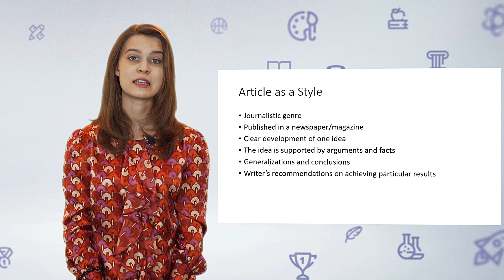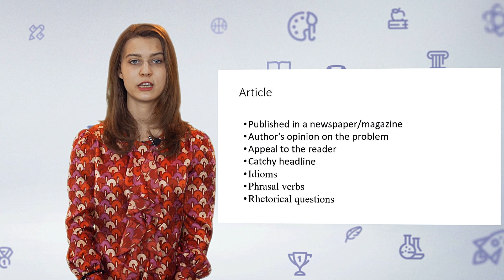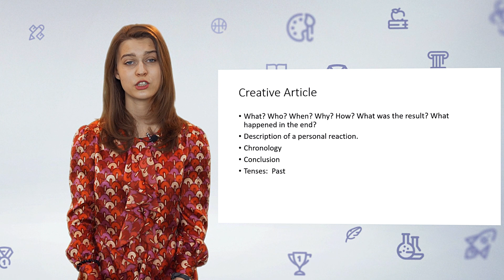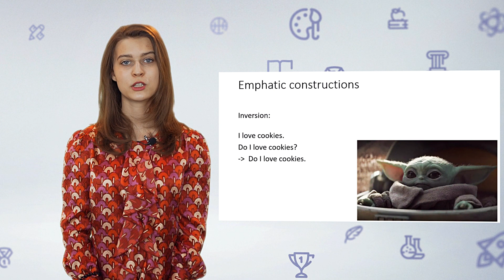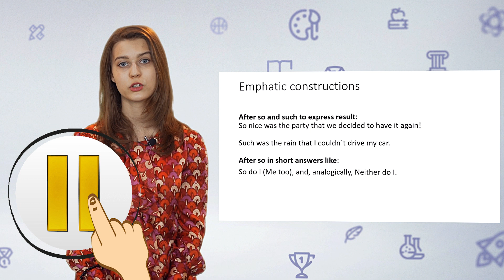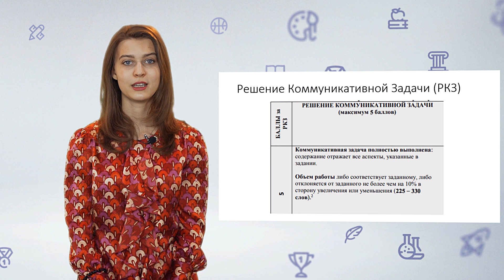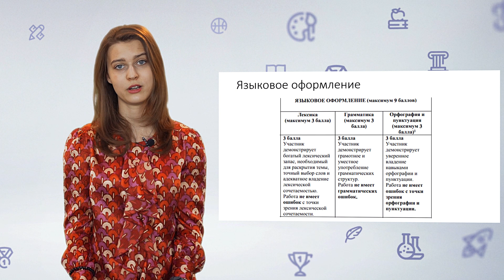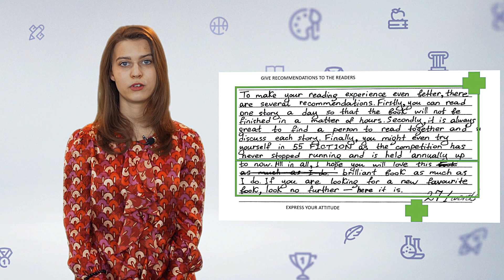Article. Now or Never. Написание статьи в формате РЭ ВсОШ